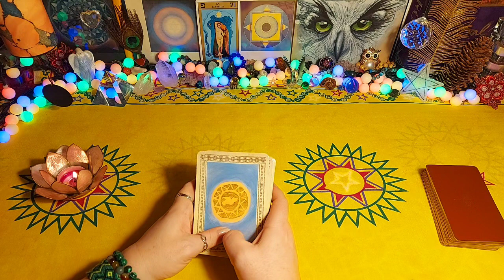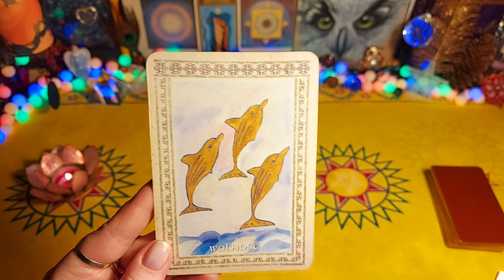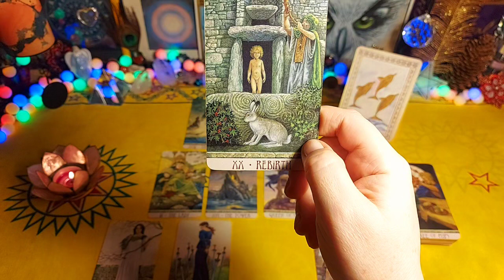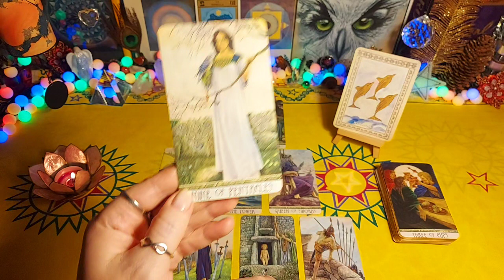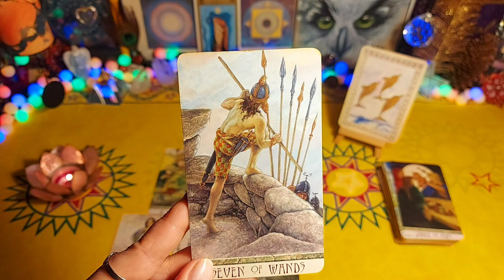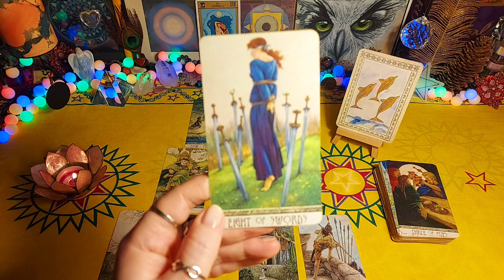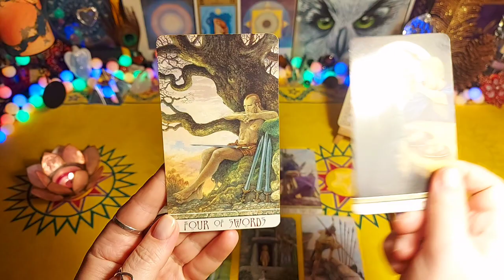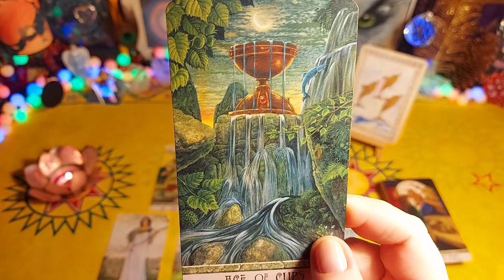Tarot - KOZIOROŻEC ♑ KWIECIEŃ 2022 - Uwolnienie 🌷 - Czytanie tarota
Czytania indywidualne.
Wszystkie czytania są szerzej umówione na mojej stronie internetowej

Zapraszam 💗🙏🌸